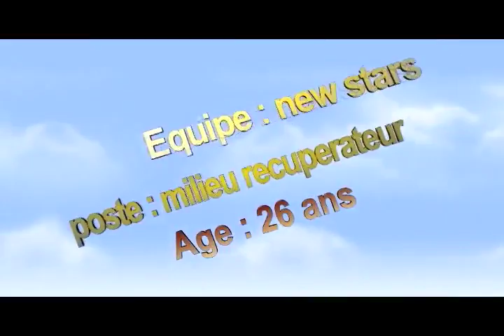EBOLA DIPOKO Astre New Star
tallent caché